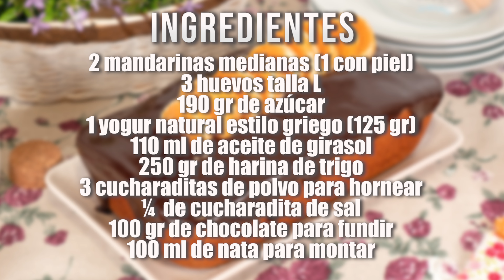Bizcocho de Mandarina con Cobertura de Chocolate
CONSIGUE MI LIBRO “40 Postres Fáciles sin Horno con Tamara”

Ingredientes:
2 mandarinas medianas (1 con piel)
3 huevos talla L
190 gr de azúcar
1 yogur natural estilo griego (125 gr)
110 ml de aceite de girasol
250 gr de harina de trigo
3 cucharaditas de polvo para hornear
¼  de cucharadita de sal
100 gr de chocolate para fundir
100 ml de nata para montar

LOS ELECTRODOMÉSTICOS QUE UTILIZO EN MI COCINA SON TEKA:

Placa inducción DirectSense Full Flex de 60cm IZF 68710 MST
Kit The SteamBox para cocinar al vapor en el horno

Molde de silicona (18 cm) ➜
Molde de aluminio (18 cm) ➜
Molde desmontable de corona (26 cm) ➜